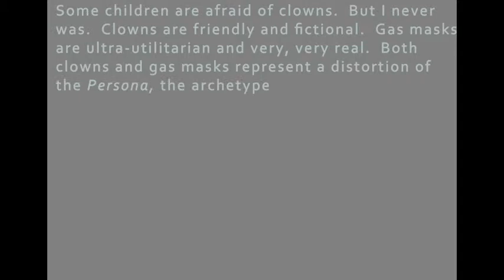Gas Masks of the Internet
An analysis of the meaning and impact of the image of gas masks, explored through multi-media video collage.